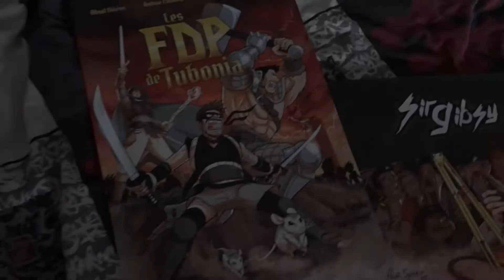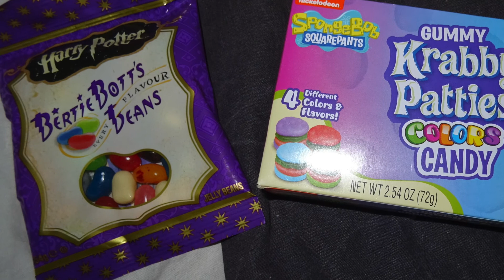La Clermont Geek Convention 2018 ! (vlog)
On se retrouve aujourd'hui pour un petit tour de la Clermont Geek Convention.
Je n'y suis pas allé très longtemps. Je n'ai pas pu voir tous les Youtubeurs présents mais la convention progresse réellement et ça fait plaisirs.
J'ai constaté aussi une hausse du nombre et de la qualité des cosplay.